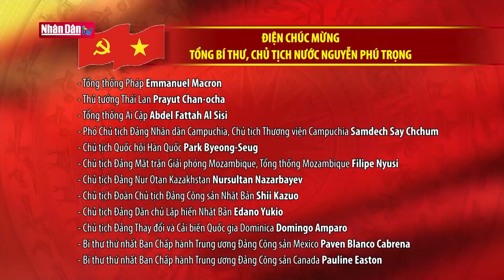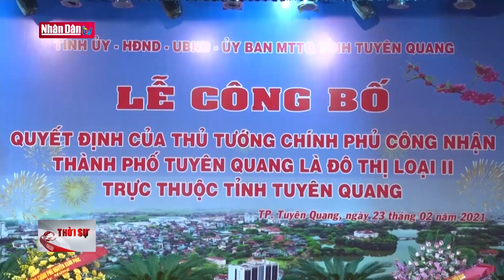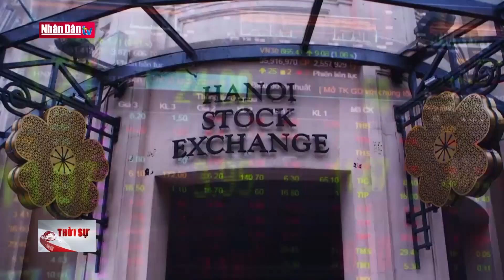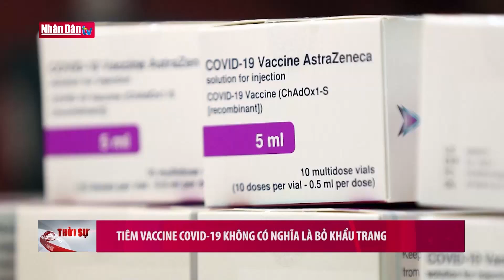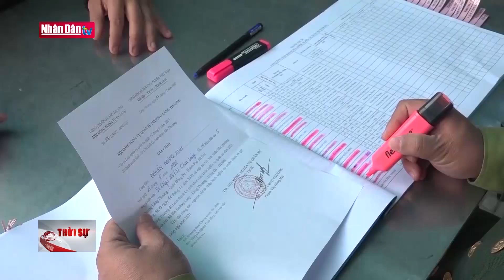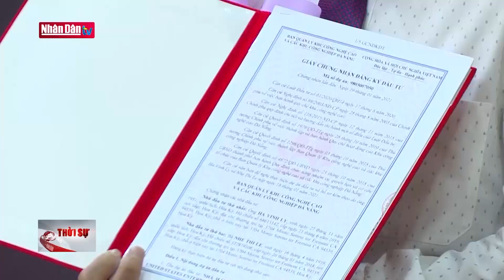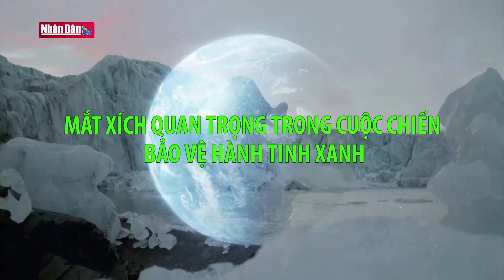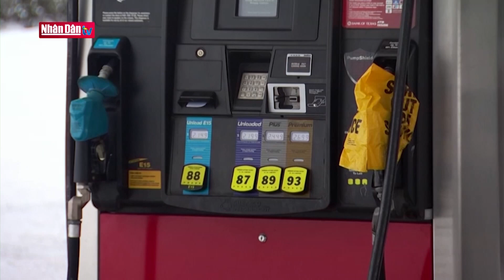Bản tin 22h ngày 23-2-2021